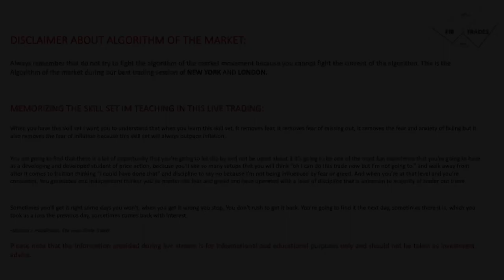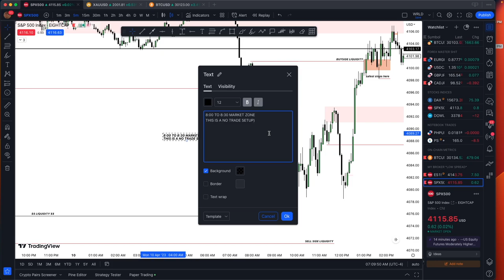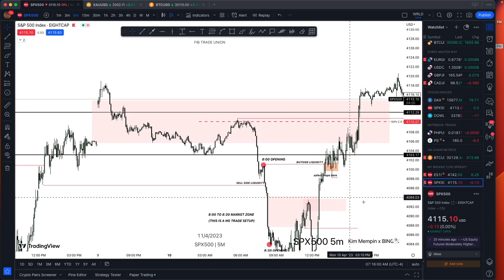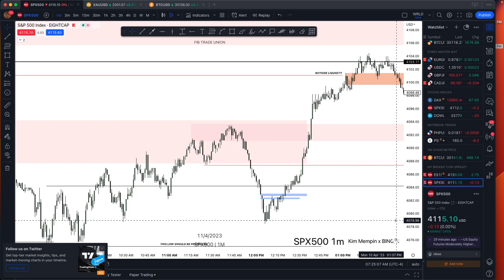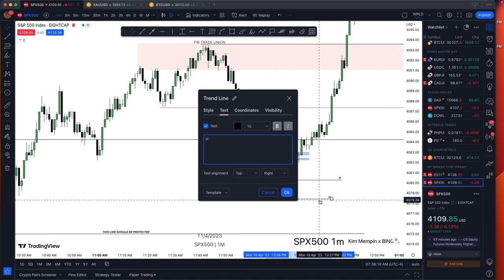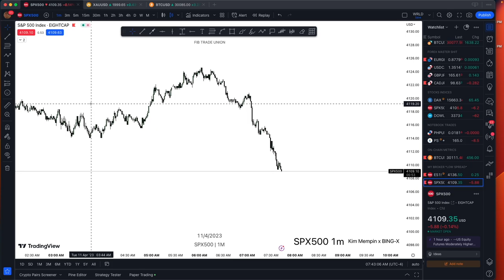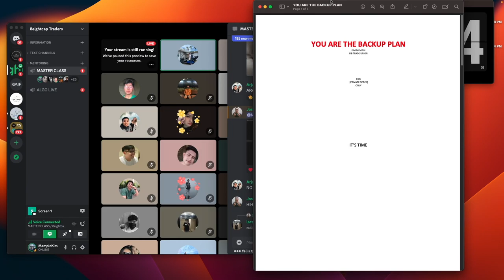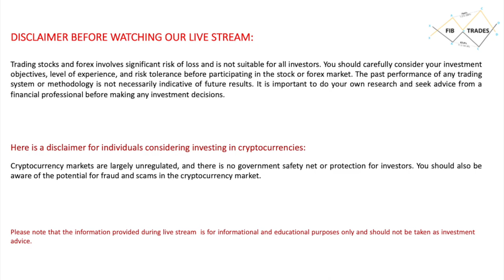Market Conditioning Part 1 [FREE MENTORING] - KIM MEMPIN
This is Market Conditioning Part one

More information about our Broker 8eightcap:

-LOW SPREAD
-REGULATED BROKER
-100+ Crypto Derivatives